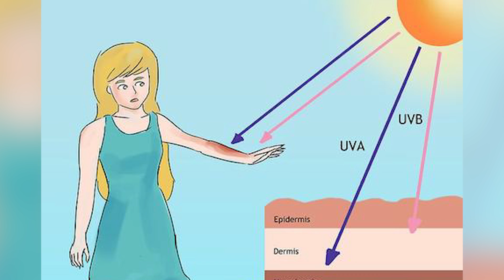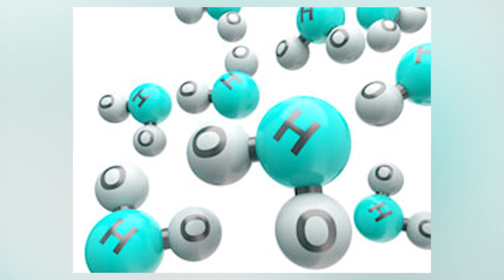What If The World Lost Oxygen For 5 Seconds?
1, 2, 3, 4, 5. 5 seconds doesn't seem like a long time, 5 seconds just passed in what feels like no time at all. But what if the world lost oxygen for 5 seconds? You might think that you could hold your breath for 5 seconds and life would go on as normal. I mean, realistically, most people could hold their breath for 5 seconds, in fact, most people can hold their breath for at least 30 seconds. But if oxygen entirely disappeared for 5 seconds, that's another story.  Oxygen is necessary for life on earth as we know it. Oxygen is not only in the air we breathe. Oxygen is in water. Oxygen also makes up 45 percent of the earth's crust. Concrete relies on oxygen. Vehicles with internal combustion engines need oxygen. There are countless ways that life would be affected if the world lost oxygen for 5 seconds.

VIDEO EDITED BY:
Lucy McPhee